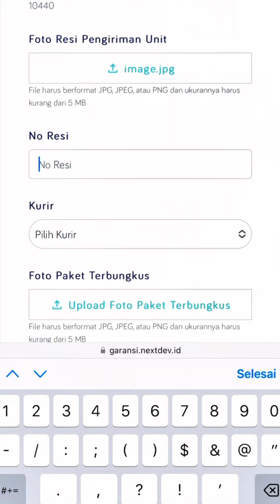Begini cara mengaktifkan garansi pada produk BARDI Smart Home 🤩